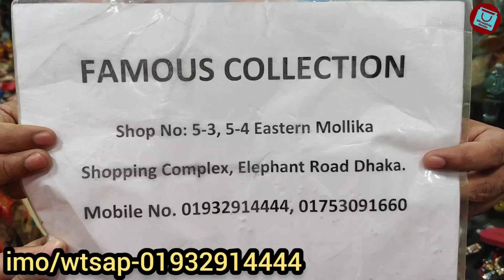অরিজিনাল থাই লেডিস লোফার কিনুন || Ladies Loafer collection at crazy offer price